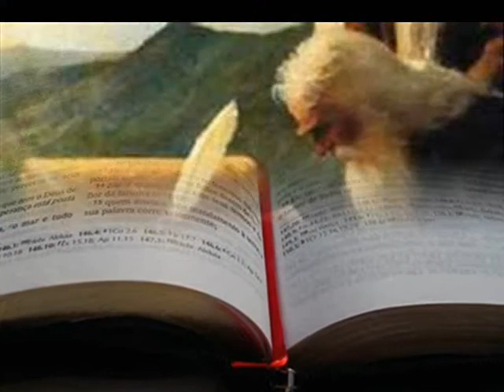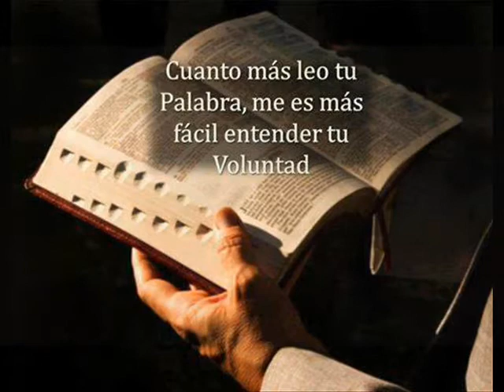01-Pablo Testifica sobre el Mesías Capitulo 1:1-18